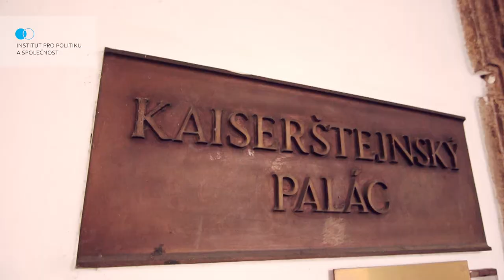Multiple Challenges for Europe 2017 Spot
Main guests: Andrej Babiš, Martina Dlabajová, Pavel Telička, Ryszard Petru, Janusz Onyszkiewicz, Kishwer Falkner, baronka Falkner z Margravine, John Lloyd and many others.
Hlavní hosté: Andrej Babiš, Martina Dlabajová, Pavel Telička, Ryszard Petru, Janusz Onyszkiewicz, Kishwer Falkner, baronka Falkner z Margravine, John Lloyd a mnoho dalších.